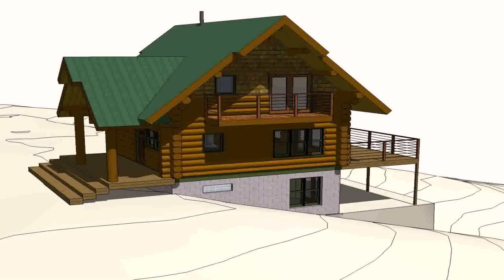Philippines House Design And Plan - DaddyGif.com (see description)